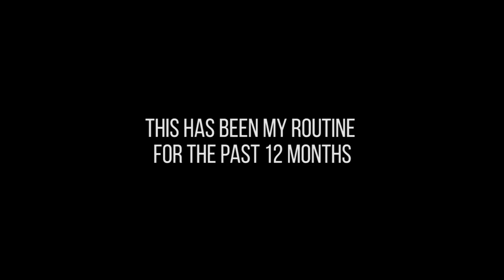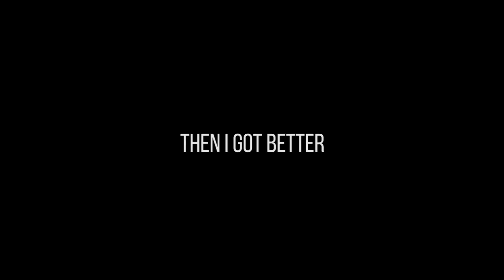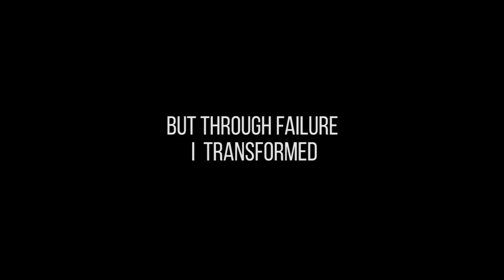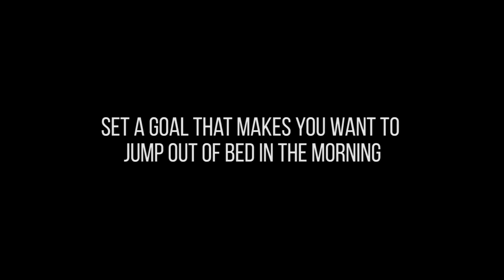7 Months Body Transformation (Fat to Fit) | My Calisthenics Journey